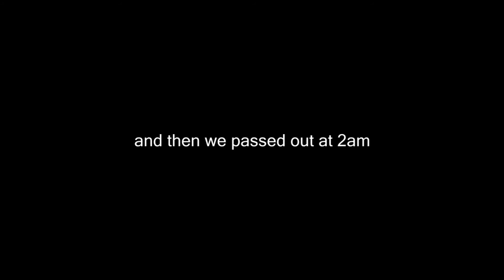celebrating the end of 1st semester | DAY 18 | VLOGMAS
hope you guys enjoyed day 19!